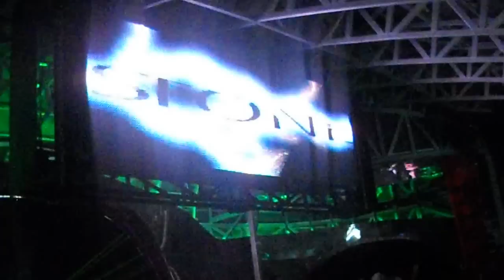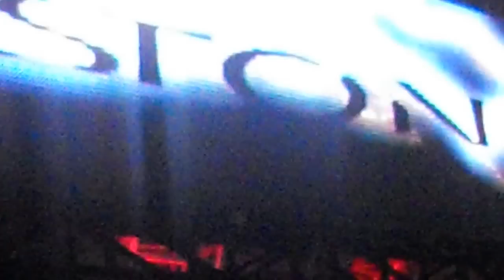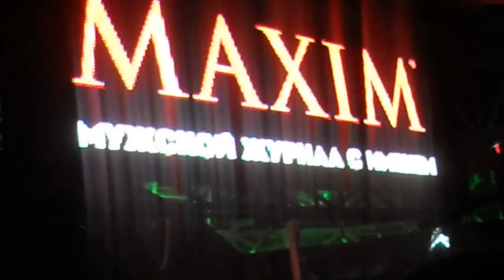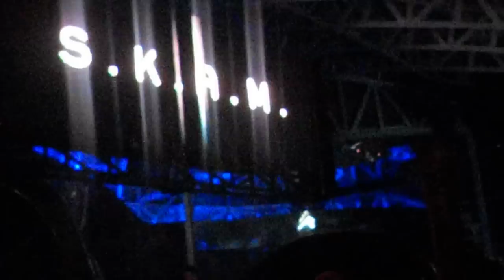Z-XX NIHUJASE STONE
Z-XX STONE